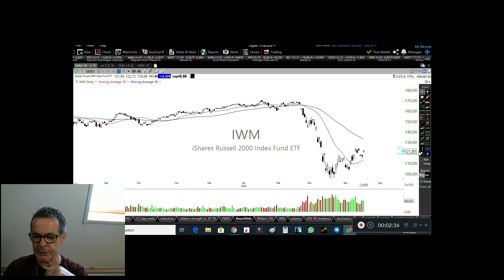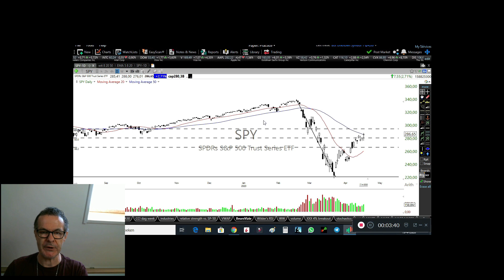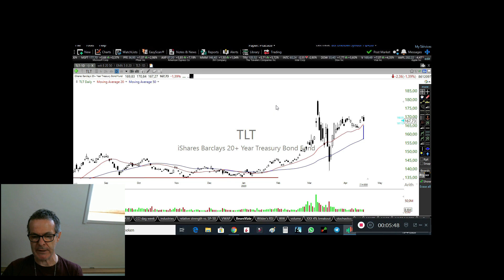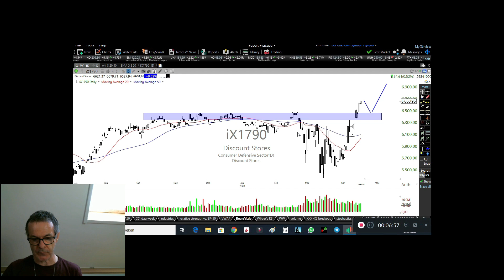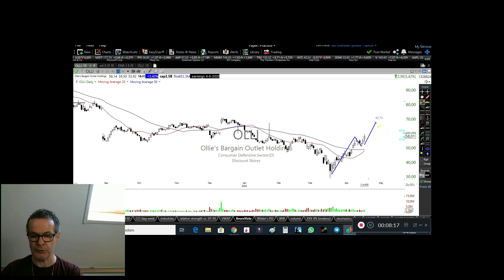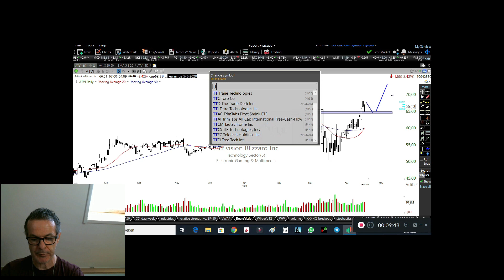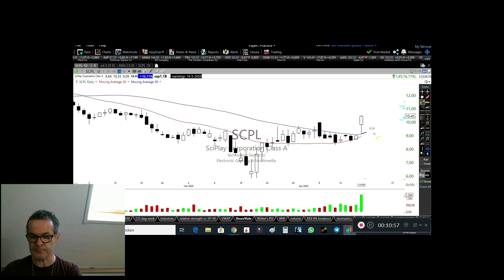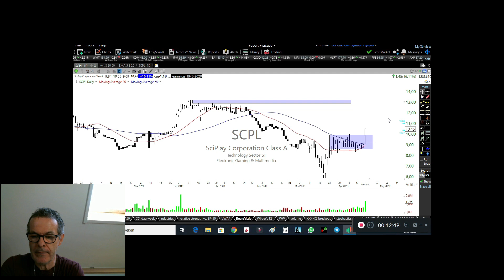22 miljoen werklozen in 3 weken alleen al in Amerika. Wanneer zien we dat terug in de beurzen?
Volgens Trump is er niks mis met de fundamentals van de Amerikaanse economie. Intussen zijn er 22 miljoen werklozen bijgekomen in de afgelopen 3 weken. En de productiecijfers waren al even dramatisch. De beurzen houden zich echter nog steeds prima staande. Voor zo lang het duurt...